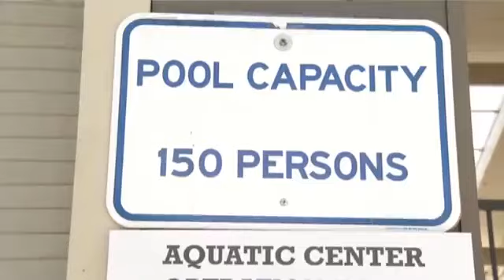CDC Fecal Bacteria Common in Swimming Pools